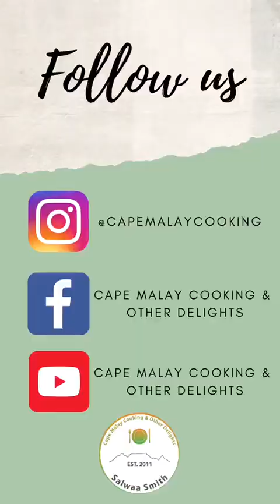How To Make A Chocolate Tray Bake | Salwaa Smith@capemalaycooking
Here I share with you my chocolate tray bake recipe which can be used for numerous cakes. My recipe can be used to make round cakes and tray bakes. This is a staple in my recipe collection and I have used it for years!